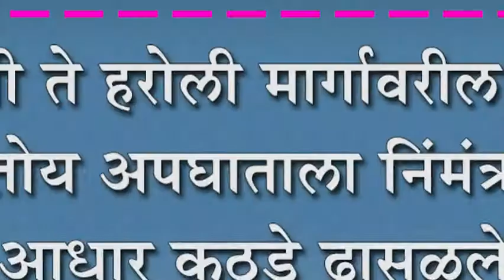नांदणी ते हरोली मार्गावरील ओढा देतोय अपघाताला निंमंत्रण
नांदणी ते हरोली मार्गावरील ओढा देतोय अपघाताला निंमंत्रण : आधार कठडे ढासळले, वळणावर झाडे झुडपे